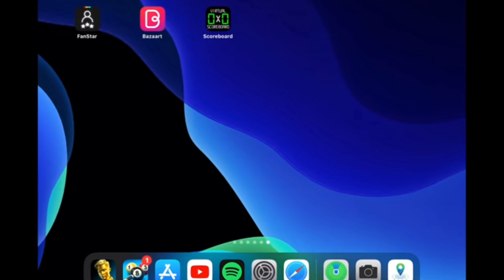3 years of YOUTUBE!